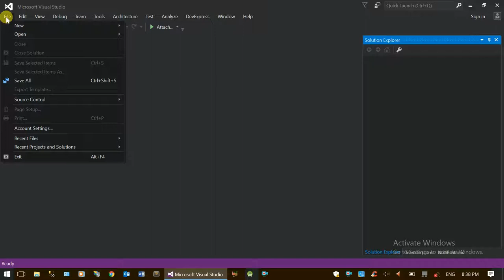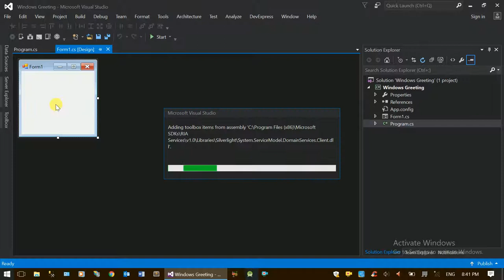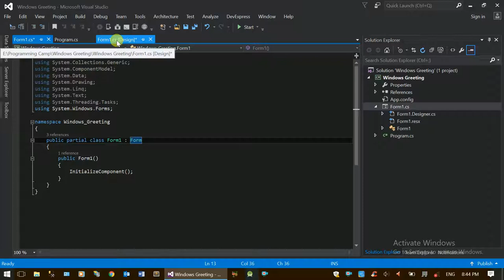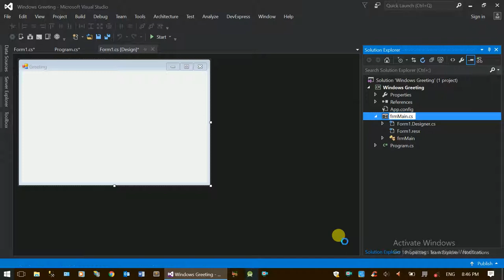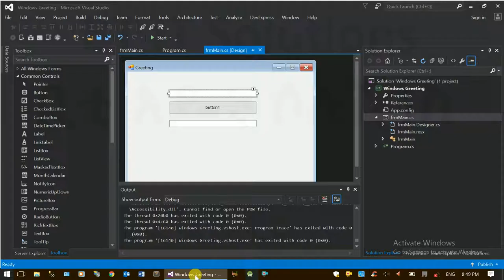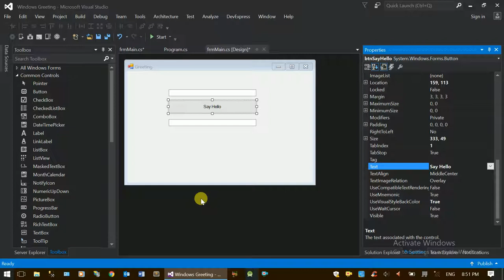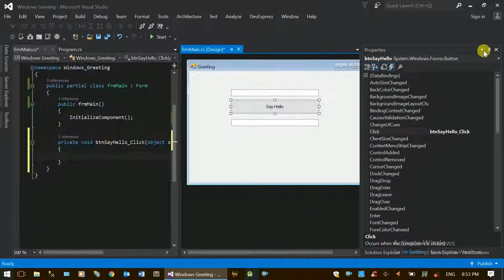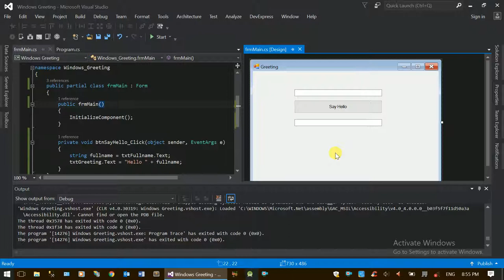Windows Desktop Application using C# Part 1